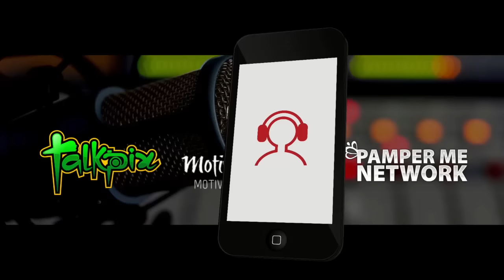Sharing An Inspiring Message Can Change Lives - The Best Gift You Can Give Is Great Advice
The only expert marketingnetwork dedicated to rewarding individuals for sharing motivational, uplifting messages that enhances the lives of others has just got a big boost. Introducing the Motivation Radio, TalkPix and Pamper Me Network alliance . Begin sharing great success tips with friends and family. It will change their lives. If you are an expert and have great content please submit your bio